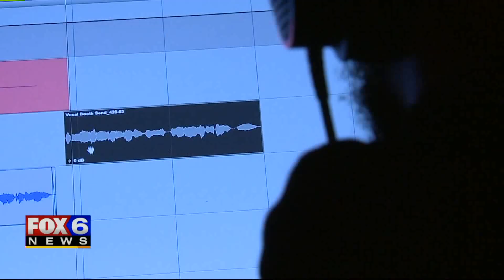New video released in 2015 cold case murder of Joshua Words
In a small recording studio nestled in the Bay View neighborhood, Isaac Edwards walked in, alongside two friends, and found his usual spot on a stool. He closed the door, and placed the headphones over his ears, as the recording booth was illuminated by a red glow.

Edwards was back home in Milwaukee in late November after moving to California earlier in 2019 to follow his music career. He just released his first mixed tape in October and came home with good reason. He returned to an alley near 20th and Highland, where he walked toward a small memorial nestled in a side yard.

The family lets Edwards and his family keep the memorial in their yard, he said, as he shuffled items around, searching for his mixed tape that he left the last time he was there.

“I just want him to know what I did for him,” said Edwards. “How far I came for him.”

"Him" is Edwards’ younger brother, Joshua Words. The two went through a lot together. They had already lost both parents when Words, 18, was shot and killed in 2015. Edwards felt a responsibility to live out his brother’s dreams of a music career, and to do it in his honor.